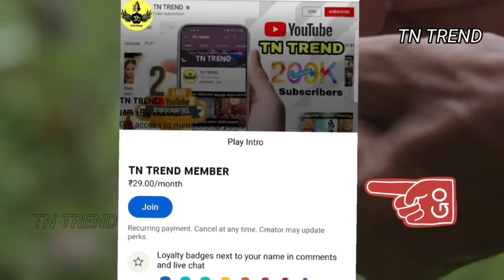பூஜை அறையில் தண்ணீர் வைத்தால் அதிசயம் நடக்கும் | Keep a water pot in pooja room tips and tricks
poojai arai eppadi irukka vendum,poojai arai,poojai arai vastu in tamil,poojai arai kolam,poojai arai vastu,water,what to,தண்ணீர்,பூஜை அறை,பூஜை அறையில் தண்ணீர் வைத்தால்,பூஜை அறை அமைப்பு,பூஜை அறை எப்படி இருக்க வேண்டும் சித்தர் கூறிய வாஸ்து சாஸ்திரம்,பூஜை அறை எப்படி இருக்க வேண்டும் .,பூஜை அறை வாஸ்து சாஸ்திரம்,rules and regulation,rules for pooja room,hindu,hinduism,hindu tradition

தீர்த்தம்,தீர்த்தம் செய்முறை,பூஜை அறை,பூஜை அறை அமைப்பு,பூஜை அறை டிப்ஸ்,பூஜையறை

pooja room tour latest,pooja room organisation,new ideas for pooja room,pooja room details,pooja room flower decoration,pooja room cleaning tips,how to clean pooja pathiram easy method,easy method latest ideas for pooja room cleaning,pithalai pathiram cleaning latest,pooja room ideas latest,new pooja cabinet latest model,2021 pooja cabinet ideas,how to organise pooja room in traditional method,what are the things should kept in pooja room leo success meet vijay speech